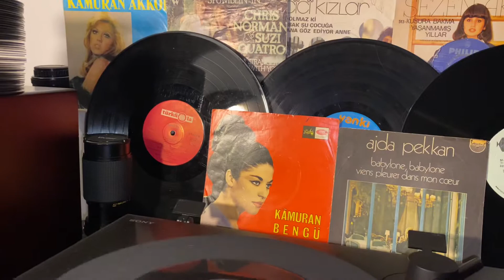FÜSUN ÖNAL - OH OLSUN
Değerli dostlar bu akşam usta sanatçı Füsun Önal’ın Oh Olsun parçasını plak kalitesinde dinletmek istedim keyifli akşamlar.06.09.2022 Ankara